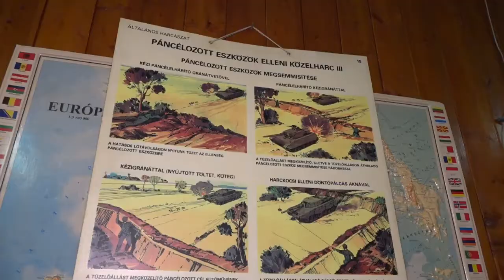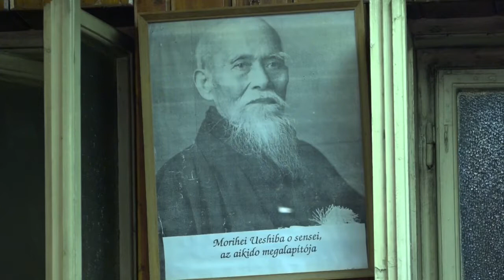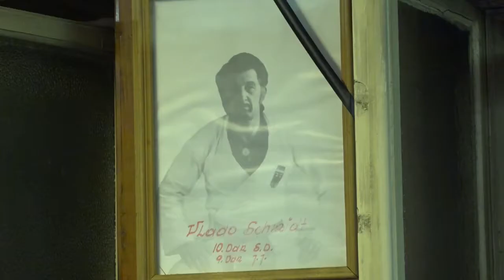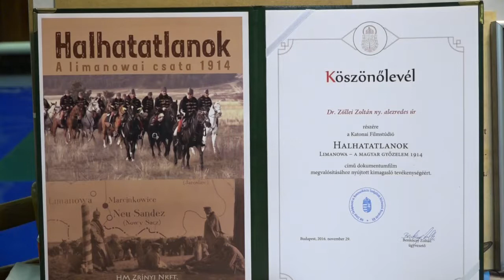ESTV Pofonok völgyében - Beszélgetés Dr. Zöllei Zoltánnal III. rész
Dr. Zöllei Zoltánnal beszélgettünk.